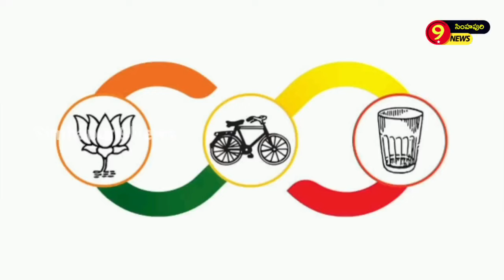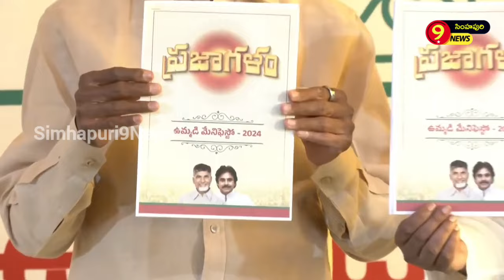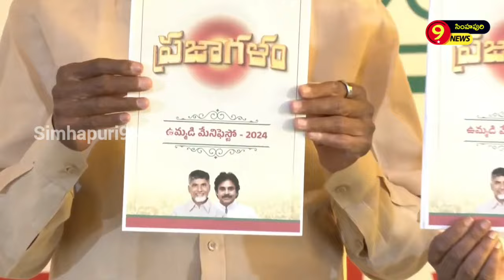కూటమిలో చిచ్చు రేపిందేంటి ? మోడీని ఏపీకి దూరంగాా ఉంచేస్తుందెవరుsimhapuri9news